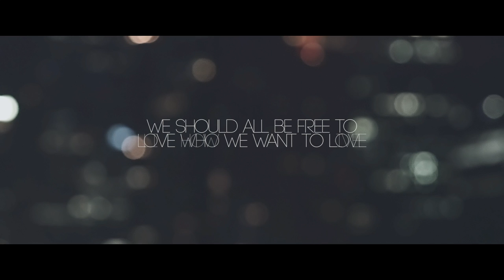DIRT FAM | Bulletproof (Tabitha Nauser)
“BULLETPROOF”

DIRT FAM
WITH PREDIX
AND MUSIC BY TABITHA NAUSER

Director: Kane Raynard Goh
Director of Photography: Zaini Qayyum
Camera Assistant: Rabbani
Key Grip: Abulmusa
Video Editor: Kane Raynard Goh
Colour Grading: Arif Suaini

Production Assistant: Rachel Ng, Nellie Qistina and Lenz Angelo
Logistics: Arman Ramlan

Choreography: Eyri Zuhairi and Ahmad Shafri
Dancers: Adam Wafa, Ahmad Shafri, Amy Natasha, Arman Ramlan, Ayim Rasid, Eemi Fendi, Eyri Zuhairi, Kane Raynard Goh, Krishia Palmero, Ryan Lim, Syakira Camelia, Calvin Chen, Ismawadi Wahid, Khairizal Marzuki, Nicolle Kayley, Ruzaini Zyzy, Zamrey.

Song: Bulletproof by Tabitha Nauser

Follow Dirt Fam on Instagram: @DirtFamSG / Twitter: @DirtFamSG
Follow Predix on Instagram: @PredixPro / Twitter: @PredixPro
Follow Tabitha on Instagram: @TabithaNauser / Twitter: @TabithaNauser